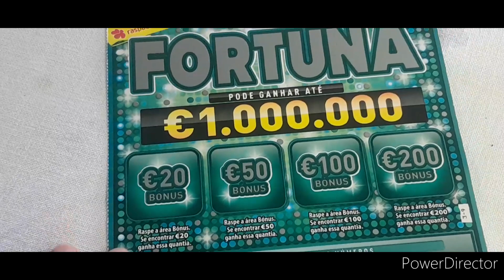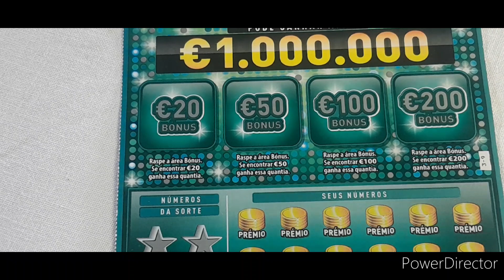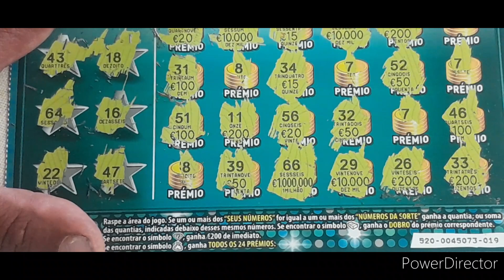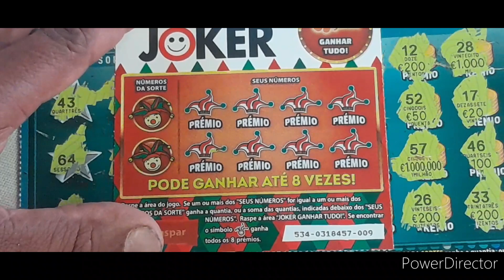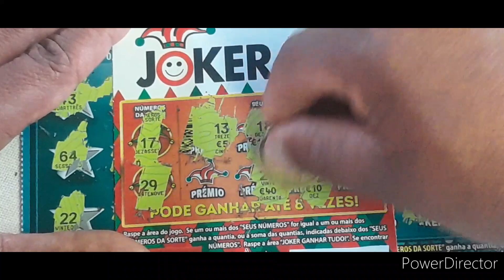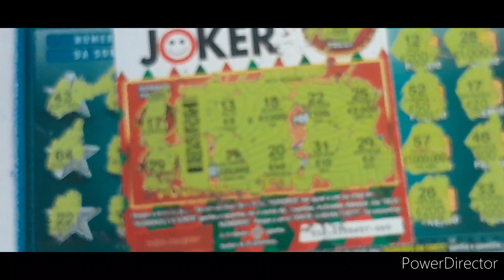RASPADINHA FORTUNA COM UM BÓNUS NO FINAL